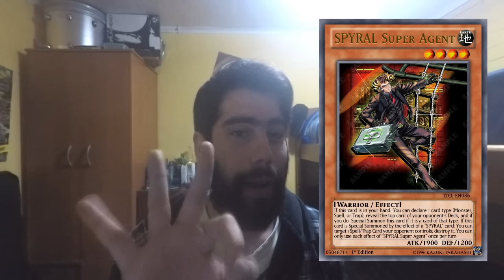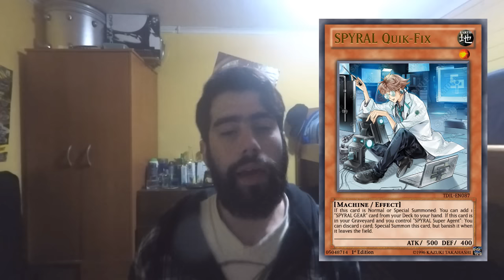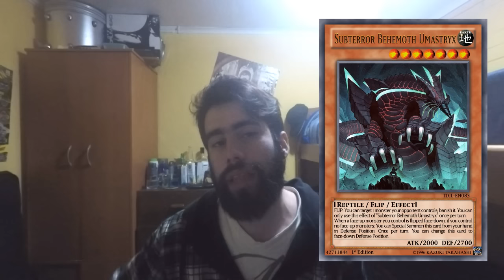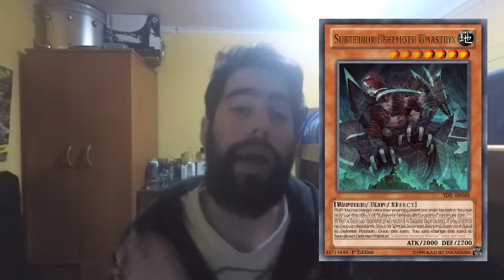Vlog - "SUBTERROR o SPYRAL, ¿Cual es el mejor mazo TCG de TDIL?" (Latin YGO)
spiral deck,
spiral deck yugioh
subterror deck,
subterror yugioh,
subterror deck profile,
subterror ygo,
subterror live,
subterror antropomor tum,
subterror,
subterror behemoth,
subterror behemoth stalagmite,
subterror full album
spyral yugioh,
spiral knights,
shane spyral vs,
spiral tap
tcg deck
ocg deck
meta tcg
SPYRAL AND SUBTERROR
spyoral and subterror
spyral y subterror
subterror bahamut
spyral gear
the hidden city